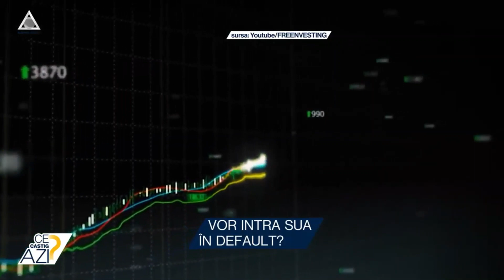Vor intra SUA în default?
➥ SUA a atins o datorie guvernamentală de 31,4 mii mld,. $
➥ SUA ar putea intra în incapacitate de plată, spune CBO.
➥ Departamentul Trezoreriei propune creșterea plafonului datoriilor.